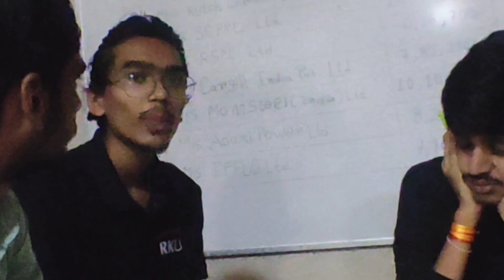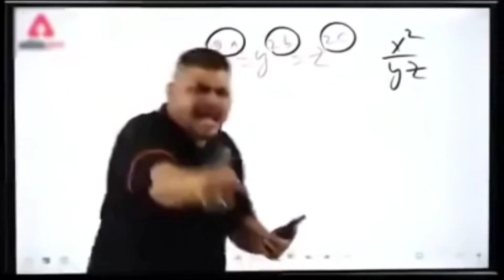Hostel Life Mey Yesa Masti Common Hai 😂